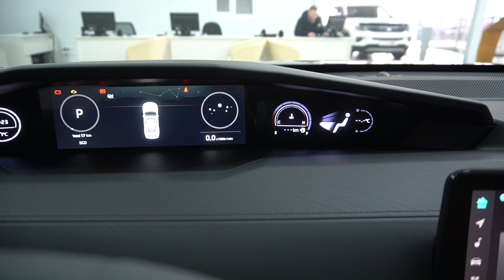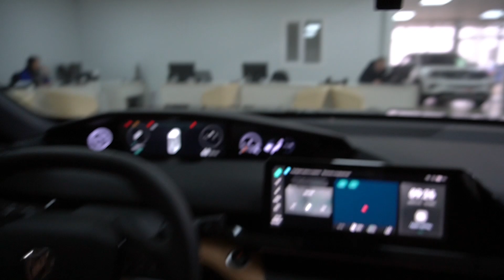Октавии, Рапиды и прочие лифтбеки — прошлый век! "Changan" выкатил в продажу современный UNI-V 🉐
Changan UNI-V — китайский, пятидверный, пятиместный автомобиль класса - C. В кузове Лифтбек. Габариты: длина 4680 мм, ширина 1838 мм, высота 1430 мм, колёсная база 2750 мм Дорожный просвет 152 мм. Размер колёс 235/45/R18. Снаряжённая масса автомобиля 1400 кг. Объём топливного бака 51 л.
На передней оси подвеска независимая, пружинная (Макферсон). На задней оси подвеска независимая, пружинная. Передние тормоза дисковые, вентилируемые. Задние тормоза дисковые.
Под капотом турбированный, бензиновый (АИ-92), четырёхцилиндровый, рядный двигатель, объёмом 1,5 литра, мощностью 181 л.с. Коробка переключения передач 7-ступенчатая роботизированная. Тип привода передний. Разгон до 100 км/ч за 7,1 секунды. Максимальная скорость 205 км/ч. Смешанный расход топлива на 100 км пути 6,2 л.
Мой телеграмм там вы найдёте актуальные объявления о продаже машин в Краснодаре и Краснодарском крае.